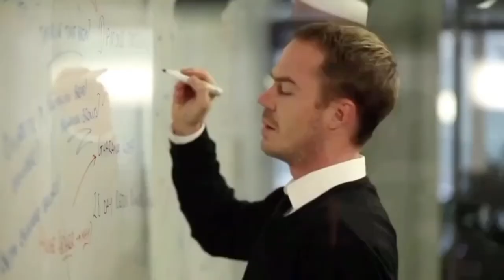H20 ( Just Add Water ) - Teaser Trailer ( 2020 ) MeWE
Teaser Trailer BY MeWE